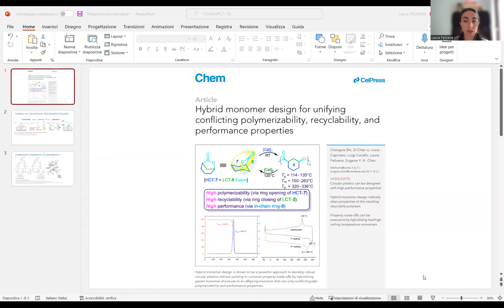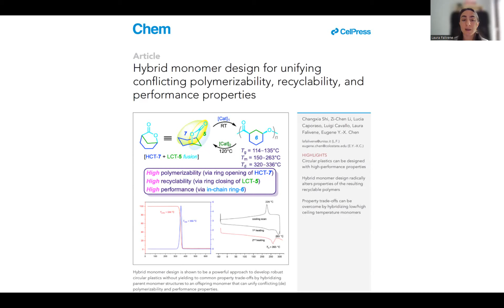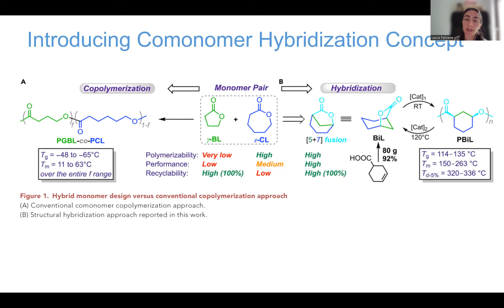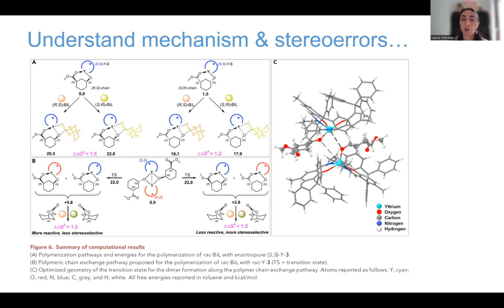Premio Primo Levi 2021: Laura FALIVENE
Laura Falivene è fra i 10 finalisti del Premio Primo Levi 2021!
In questo video ci parla del suo lavoro "Hybrid monomer design for unifying conflicting polymerizability, recyclability, and performance properties" pubblicato su Chem.

Il Premio Primo Levi, bandito dalla Società Chimica Italiana, è da assegnare ad un giovane Socio SCI autore di una ricerca condotta in Italia, originale e di ampio interesse per le Scienze Chimiche, pubblicata su una rivista scientifica internazionale.